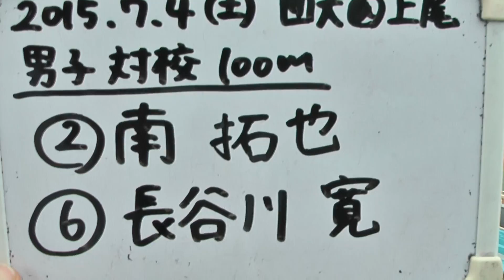100m 南 長谷川